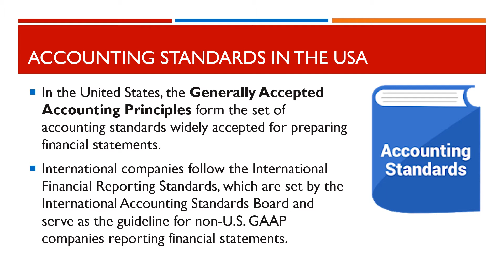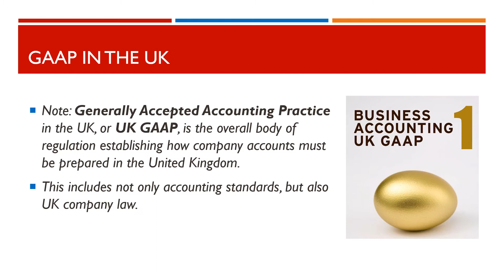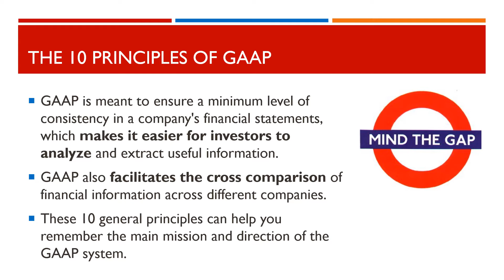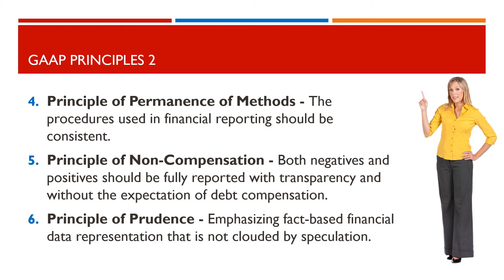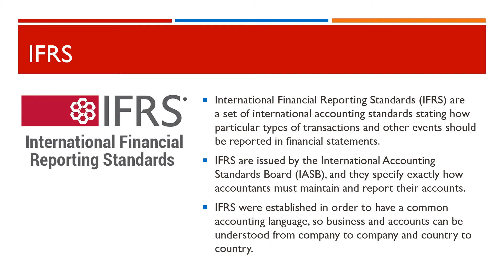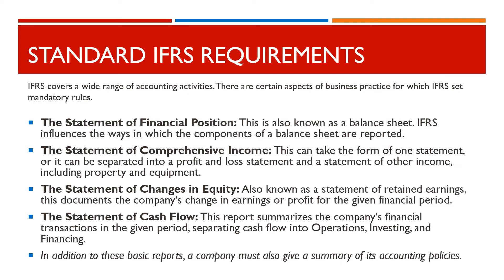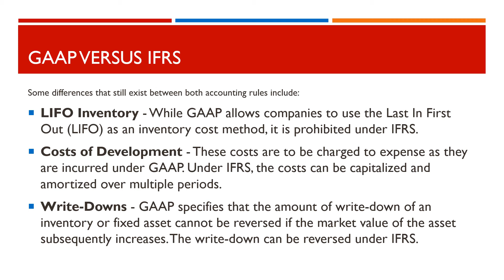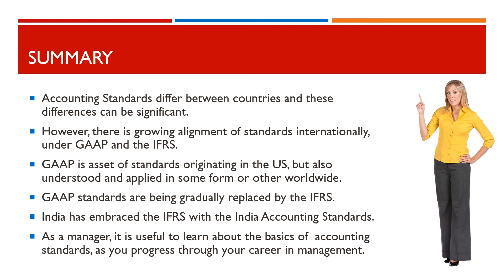Understanding International Accounting Standards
As a manager, it is useful to learn about the basics of  accounting standards, as you progress through your career in management. Accounting Standards differ between countries and these differences can be significant. However, there is growing alignment of standards internationally, under GAAP and the IFRS.

GAAP is asset of standards originating in the US, but also understood and applied in some form or other worldwide. GAAP standards are being gradually replaced by the IFRS. India has embraced the IFRS with the India Accounting Standards. As a manager, it is useful to learn about the basics of  accounting standards, as you progress through your career in management.

Want to learn more?